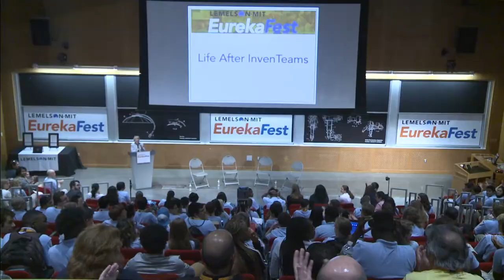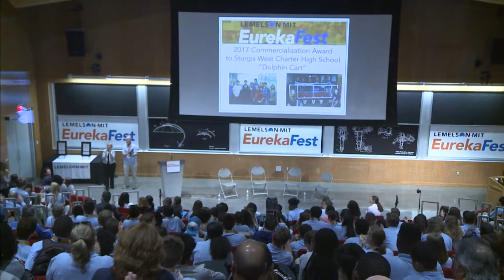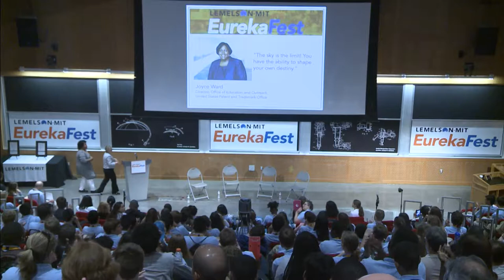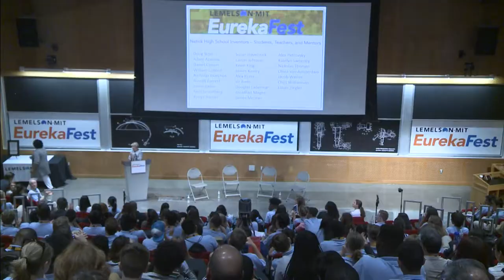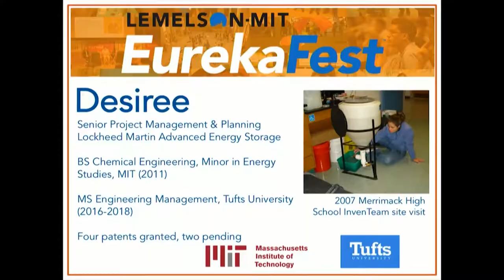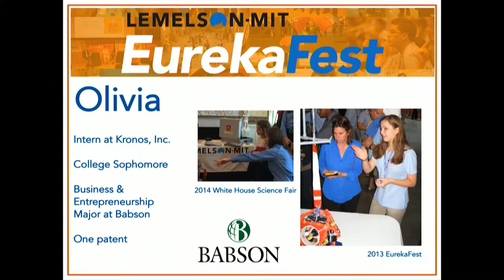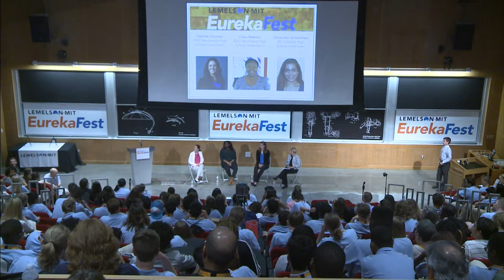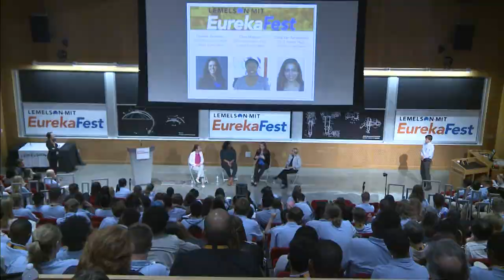Life After InvenTeams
Three former InvenTeam participants talk about their life experiences after InvenTeams.